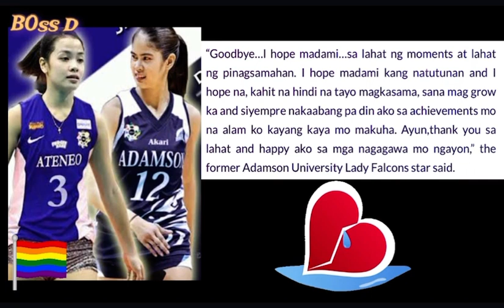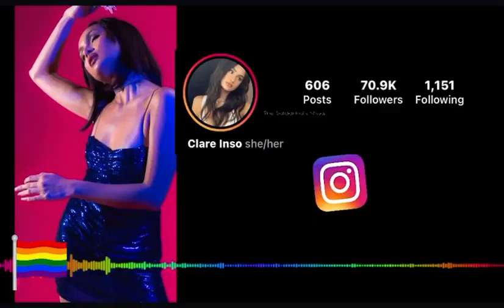DEANNA WONG • JEMA GALANZA VS PILOT CHEZKA CARANDANG • CLARE INSO || BOSS D || GOODVIBES || TSV 998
DEANNA WONG • JEMA GALANZA VS PILOT CHEZKA CARANDANG • CLARE INSO || BOSS D || GOODVIBES || HAPPY COUPLE